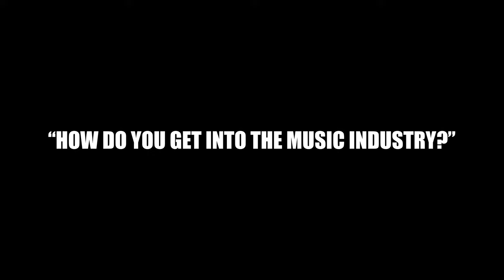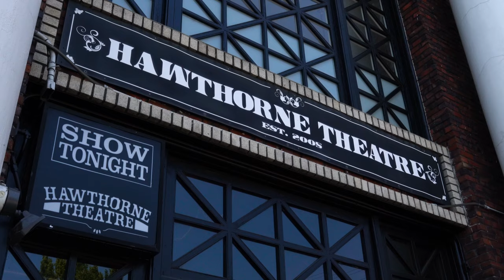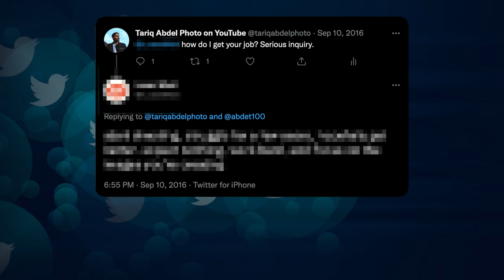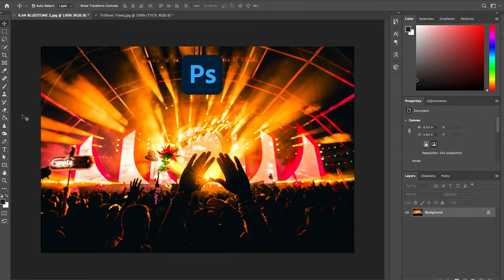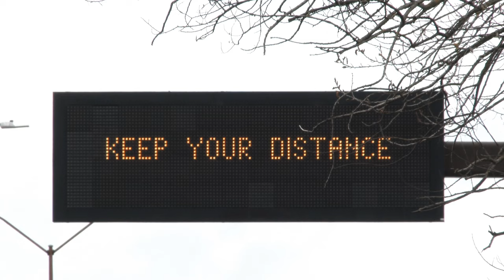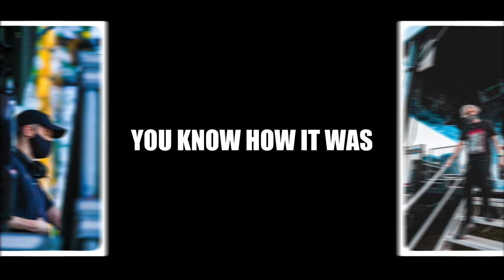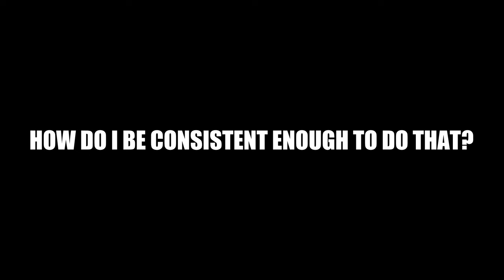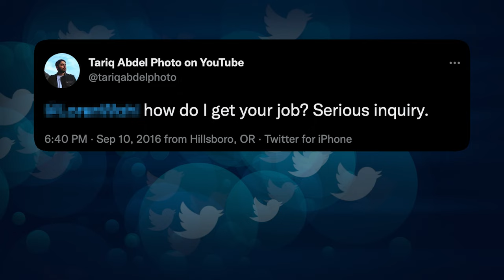How I Became a Concert Photographer & Videographer 📸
My story on becoming a concert photographer for electronic artists such as R3HAB, Rezz, Seven Lions, and more.

I discuss the obstacles I overcame, the importance of being resourceful, how the pandemic impacted my growth, my future in the music industry & the future of my YouTube channel.

MUSIC PHOTOGRAPHY & VIDEOGRAPHY GEAR:
Rode VideoMic Pro+
Sony A7R III
Sony/Zeiss 24-70mm F4
Sony 16-35mm F2.8
Sony 70-200mm F2.8
Sony 12-24mm F4
Canon 8-15mm F4 Fisheye
Canon to Sony Metabones Adapter
Extra Batteries
External Flash
Gary Fong Diffuser
Joby GorillaPod 3K Kit
Remote Shutter

DESK SETUP:
King K. Rool Amiibo
King Dedede Amiibo
TACAHE RGB Corner Floor Light

CHAPTERS:
00:00 INTRO
00:56 2009
01:50 2016
03:35 2017
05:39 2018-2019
06:22 2020
07:48 2021
09:28 2022 / OUTRO

⬇️ ADDITIONAL VALUE

Comment "Trust Your Creative Process'" if you read all the way through to this.